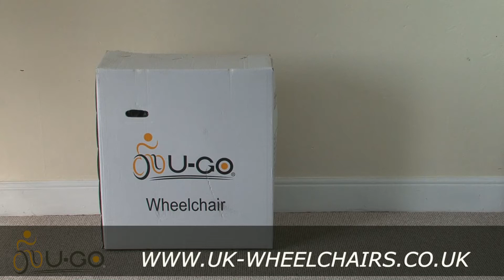Easy Transit Wheelchair Assembly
We demonstrate how easy it is to assemble the Esteem Transit Wheelchair. From out of the box to being used in just a couple of minutes ! Free next day delivery from UK-Wheelchairs the home of value